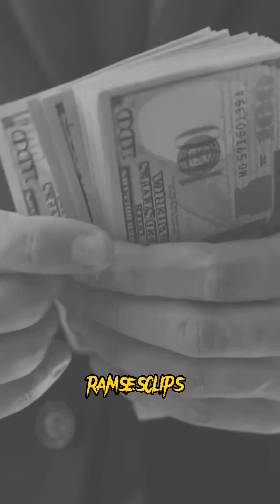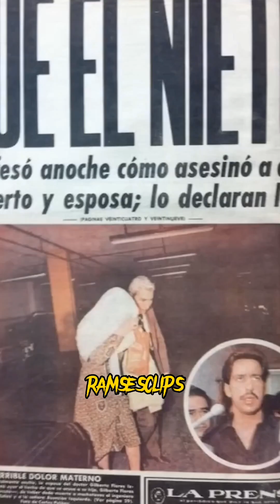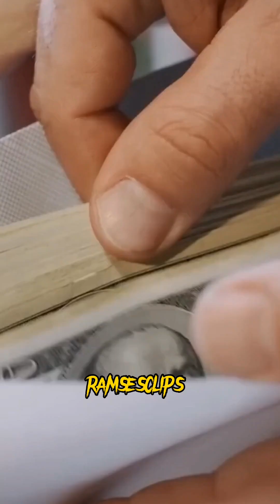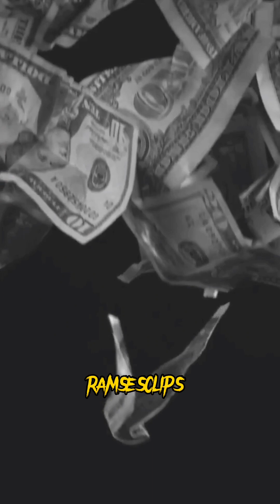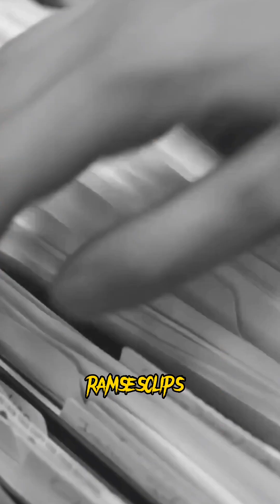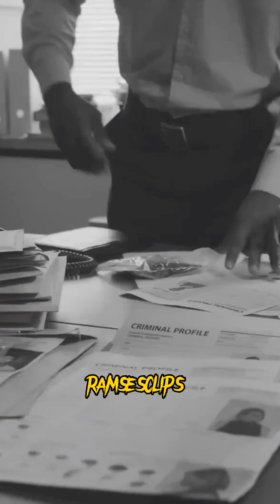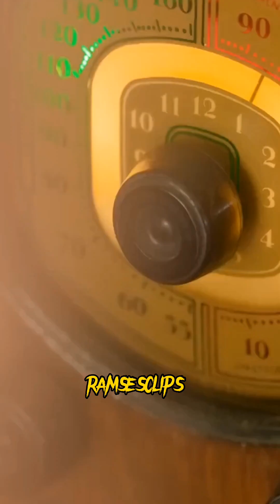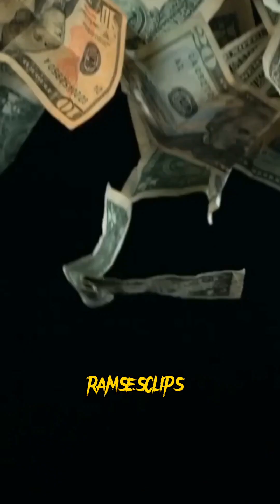SANDRA CUEVAS Y SU JUGOSA ASPIRACION A SER JEFA DE SEGURIDAD PUBLICA PARA PROTEJER A LA UNION TEPITO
SANDRA CUEVAS EL PELIGRO QUE LLEGARIA HACER SI LLEGA HACER JEFA DE LA SECRETARIA DE SEGURIDAD PUBLICA